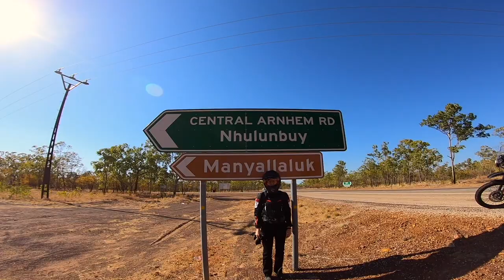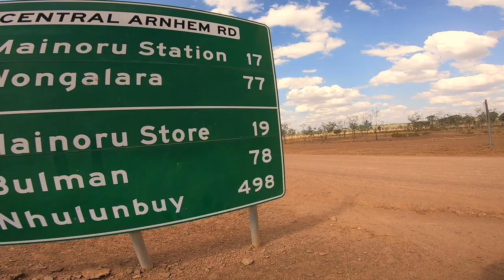Motorbike road trip Darwin to Nhulunbuy, Northern Territory - Part I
Royal Enfield Himalayan 1200 km from Darwin to Nhulunbuy (Gove) East Arnhem Land, Northern Territory.